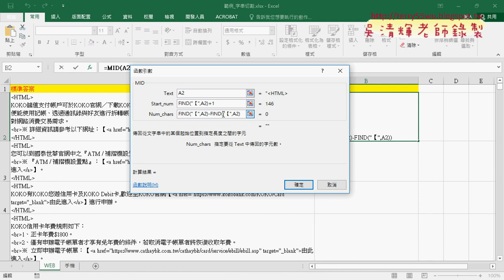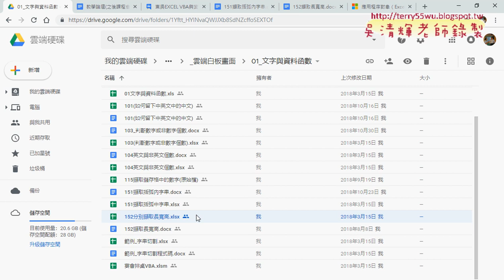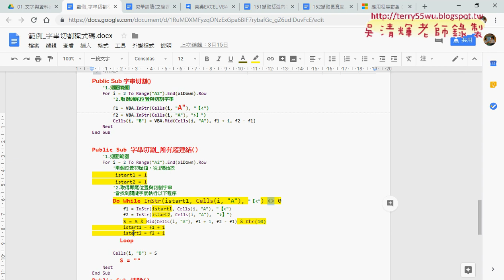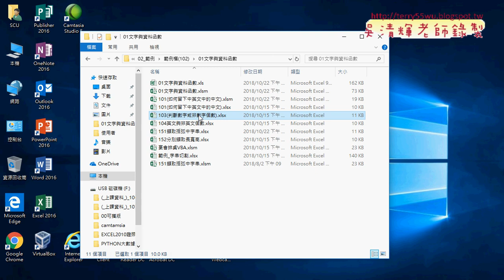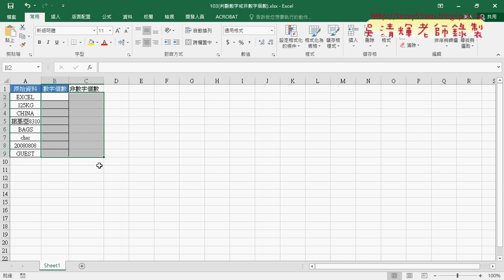02 字串切割範例與103判斷數字個數